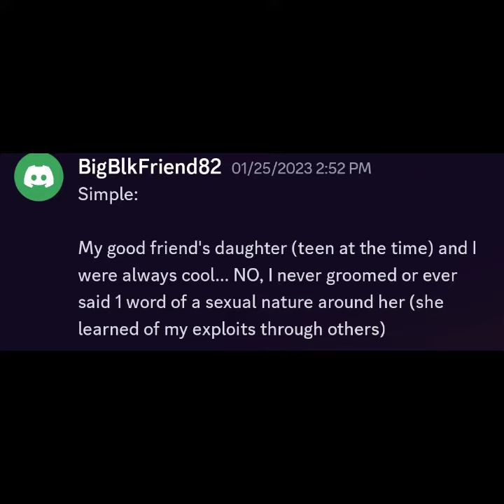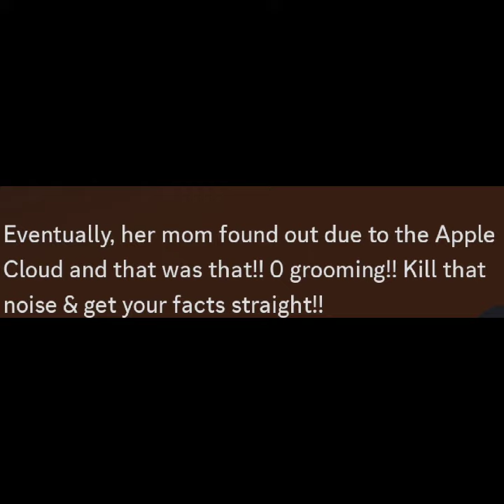THAT Drexel Copypasta V2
Yes, I did just upload this yesterday. Yes, I did add screenshots of the OG message that was sent from Drexel himself. Yes, I fucking suck.